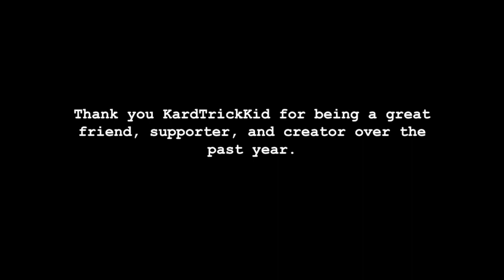Congrats KardTrickKid | ft. Your Friends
PBS: (I dont update this often and I share a sheet with my friend Connor Cubes)

Can we get to 200 by the end of April?